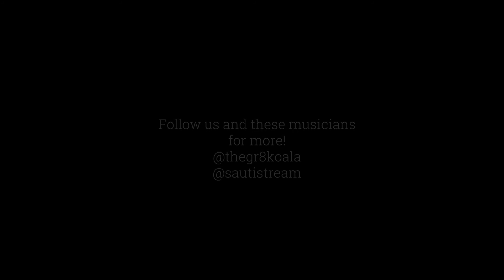Heaven (Susu's song) - Koala [ Banky. W Cover ]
Vocals and Guitar by: Koala

Audio by: Ronny of Obsidian Labs,

Follow Sauti Stream on Instagram: @sautistream

About Sauti Stream
Sauti Stream is a platform for live performing artists seeking a more diverse music industry that is open to all the vast variety of musical talent. and achieving this starts with bridging musicians to fans.

So if your are a singer or instrumentalist, as long as you are looking for a stage to capture and share your talent with the world, Sauti Stream is here to help move you forward in giving you the tools and connecting you with your audience.

If you have an interest of showcasing your art! Do it! It's Free!